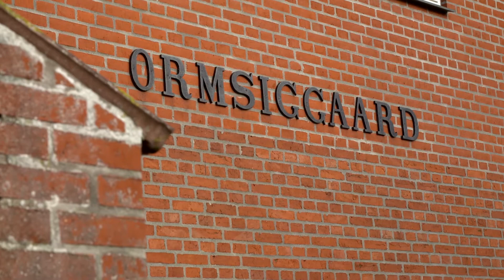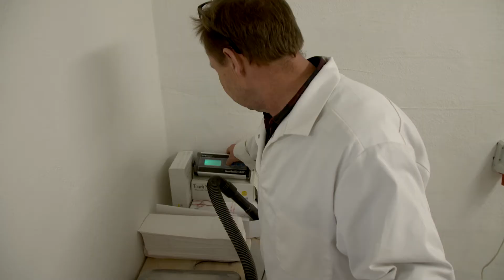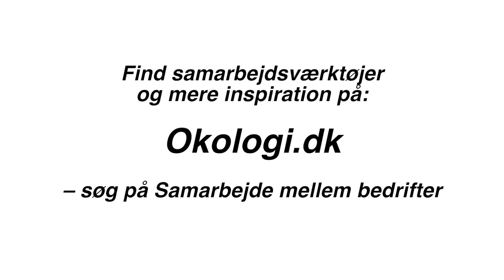Samarbejde mellem økologiske bedrifter del 1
Filmen præsenterer to økologiske landmænd, hhv. mælkeproducent Frode Hjort Gregersen og kornproducent og møller Michael Norman Larsen fortæller om nogle af de fordele de opnår ved at samarbejde om bl.a. foderproduktion og sædskifter.
Se okologi.dk/samarbejde